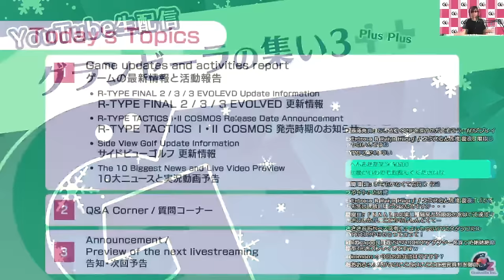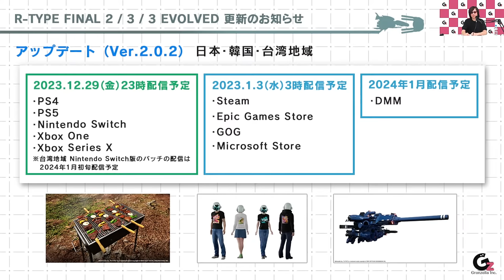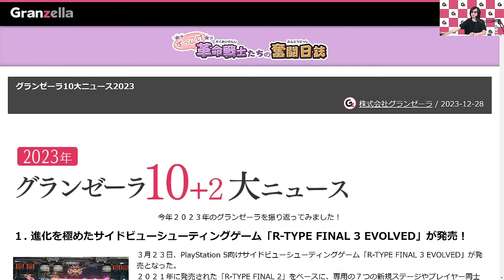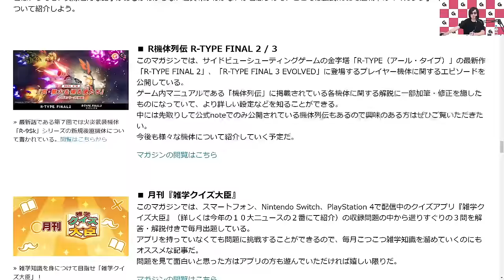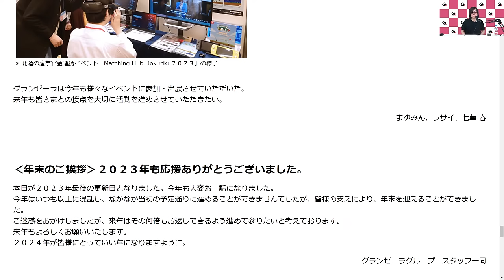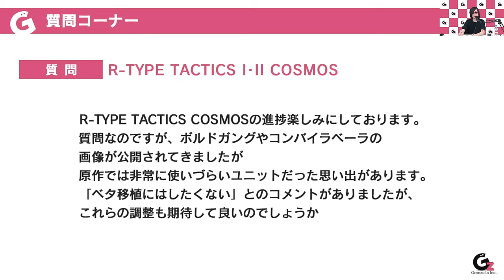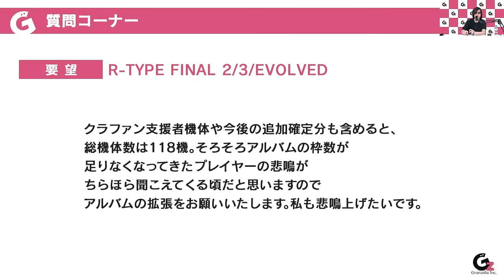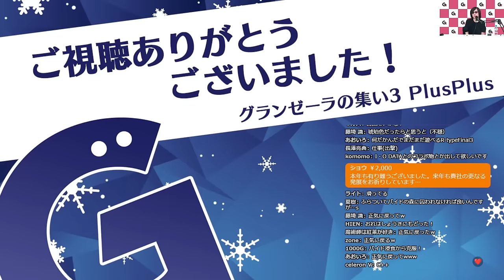生配信「グランゼーラの集い３＋＋」2023年12月29日（金）21:00配信分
2023年12月29日（金）21時よりお送りいたしましたライブ配信「グランゼーラの集い３＋＋」です。
この番組は、ゲーム会社グランゼーラの日々の活動や制作の進捗をお伝えする番組です。

今回は、「R-TYPE FINAL 2/3/3 EVOLVED」のアップデートの更新日のお知らせ、「R-TYPE TACTICS I・II COSMOS（アールタイプ タクティクス １・２ コスモス）｣のトレーラーをご覧いただきました。
パズル要素のあるゴルフゲーム「サイドビューゴルフ」のVer.1.0.2の華麗なるホールインワン動画、
グランゼーラが行うシューティングゲーム「イメージファイト」ゲームプレイ実況の次回以降の予告映像をグランゼーラの活動を振り返る「グランゼーラ10大ニュース」をご覧いただきました。
皆さまからいただいた質問にお答えするコーナーでは、たくさんの質問をいただいておりましたが、今回はいつも以上に取り上げが少なくなってしまい申し訳ありませんでした。
皆さまからのご意見やご質問は担当部門に行き届くようにいたします。

今回も長時間のご視聴、チャットでのご参加、スーパーチャットを賜りありがとうござました。質問コーナーに質問をお寄せいただきありがとうございました。
まだご視聴いただいていない方は、ぜひご覧ください。

■番組構成
0:00 オープニング曲 「モノクローム」 歌：飯田 舞
8:48 番組開始・ご挨拶
16:26 R-TYPE FINAL 2/3/3EVOLVED 2023年最後のアップデートの配信日
26:42 R-TYPE TACTICS I･II COSMOSの発売時期（事実上の再延期のお知らせ）
29:34 R-TYPE TACTICS I･II COSMOSのトレーラー
36:31 サイドビューゴルフのVer.1.0.2
39:03 グランゼーラTV・ゲームプレイ実況「イメージファイト | アイレムコレクションVol.1」の次回以降の予告
46:51 グランゼーラ１０大ニュース2023年
56:23 質問コーナー
1:05:44 告知コーナー・グランゼーラストア出張出店！＠イベント「アニメ・スタいしかわ」
　　　　⇒2024年1月13-14日「アニメ・スタいしかわ」は開催延期となりました。
1:09:29 終わりのご挨拶／次回予告
1:14:17 エンディング曲 「手のひら」 歌：飯田 舞

■R-TYPE TACTICS I・II COSMOS 公式Webサイト